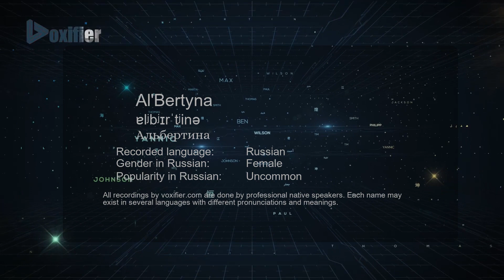How to Pronounce Al'Bertyna (Альбертина) in Russian - Voxifier.com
This is the Russian pronunciation, gender, and phonetics recording of the name Al'Bertyna (Альбертина). The same name may exist in other languages with different pronunciations. Check the meaning of name along with other possible pronunciations or similar names for free Voxifier uses the help of expert linguists to simplify pronunciations by replacing some special sounds with sounds more commonly available across all languages.